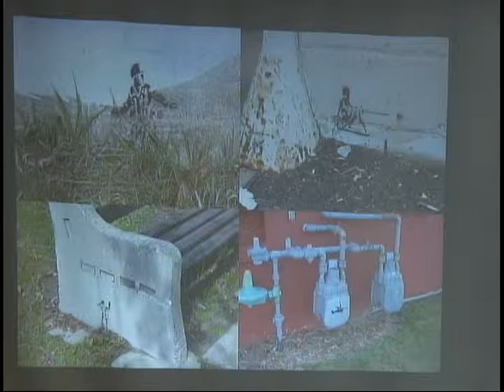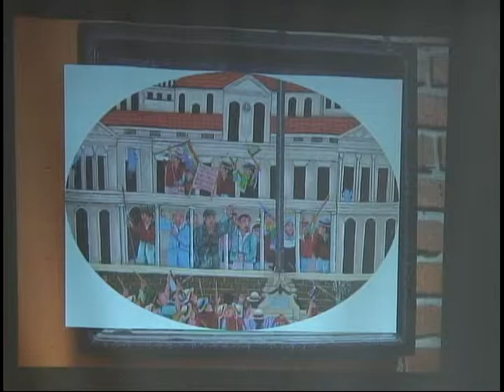2012 LACIS Graduate Student Conference (Part 3)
Featuring the following presentations:

"Paradise or Paradise Lost?: Tourism and Development in Coastal Communities of Northeast Brazil," presented by Ian R. Carrillo, PhD Candidate, Development Studies, University of Wisconsin-Madison (4-13-12).
"The transnational dimensions of urban redevelopment in the extrospective city of Rio de Janeiro," presented by Jason Nu, PhD Candidate, Department of Geography, University of Wisconsin-Madison (4-13-12).